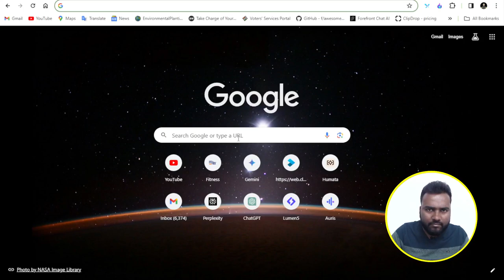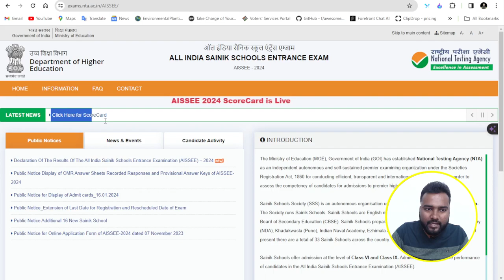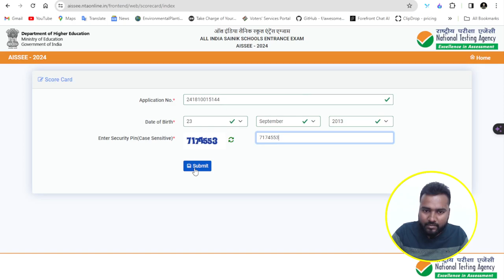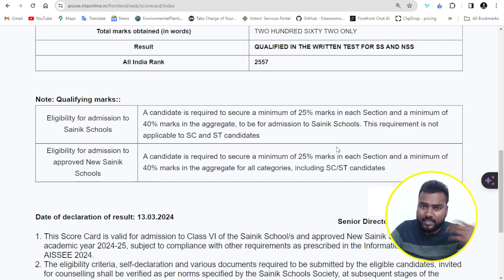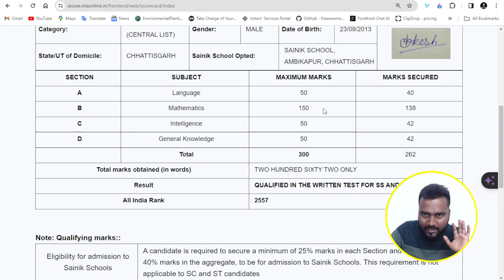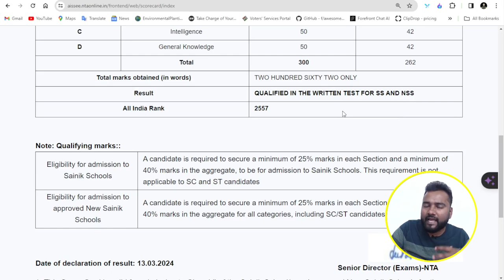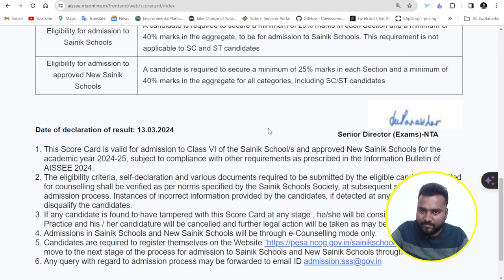Sainik School Result 2024 (With Demo)